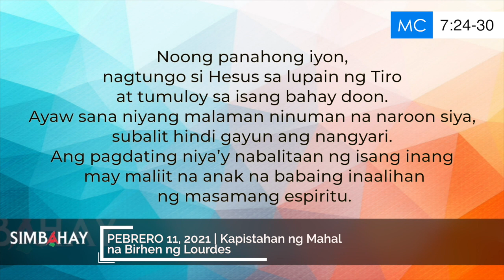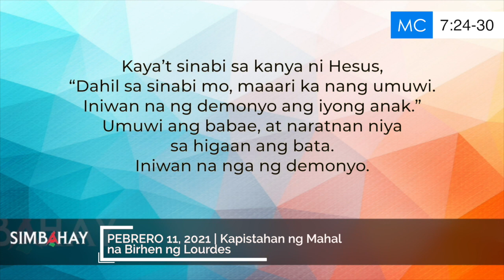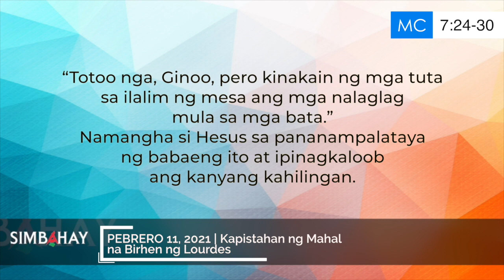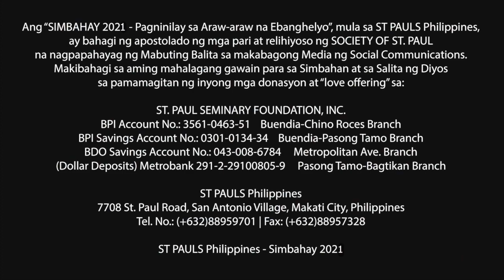Simbahay | Kapistahan ng Mahal na Birhen ng Lourdes | Pebrero 11, 2021